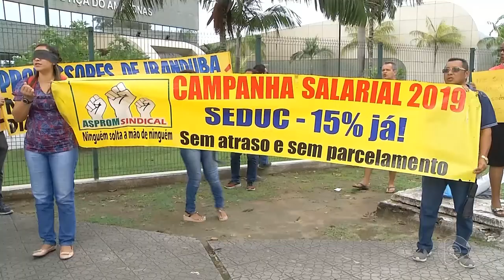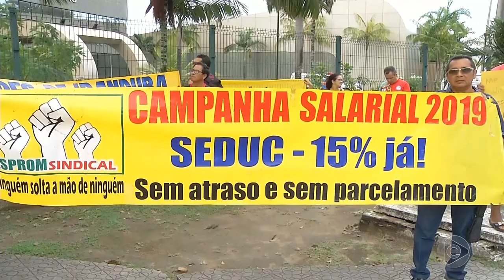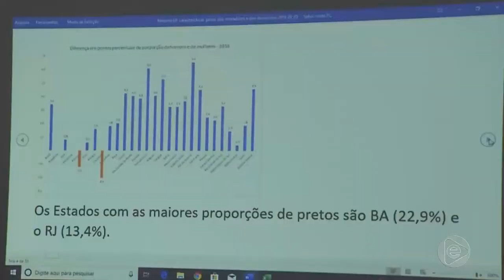Jornal Em Tempo (22.05.2019) 3º Bloco